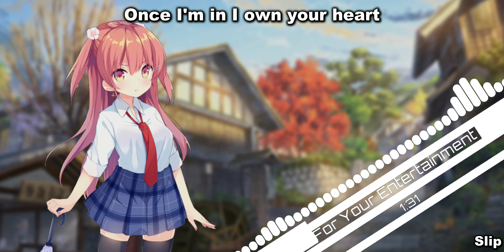Adam Lambert - For Your Entertainment (Nightcore/Lyric Video)